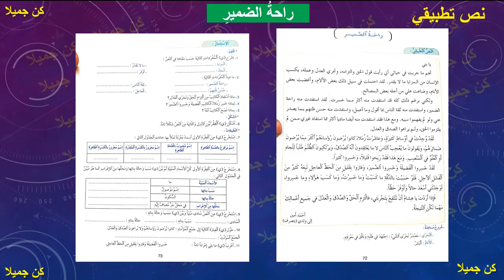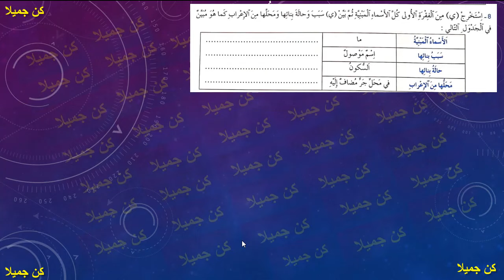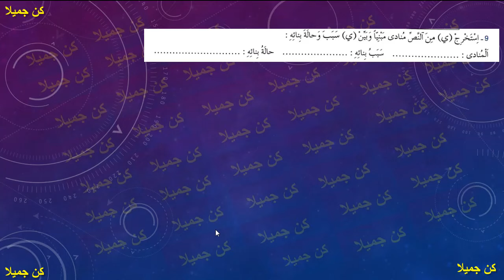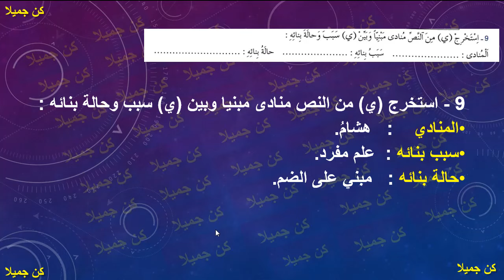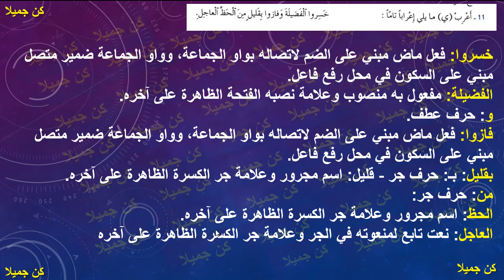راحةُ الضميرِ نص تطبيقي 72و73 المفيد في اللغة العربية الأولى إعدادي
راحةُ الضميرِ نص تطبيقي 72و73
المفيد في اللغة العربية
 الأولى إعدادي